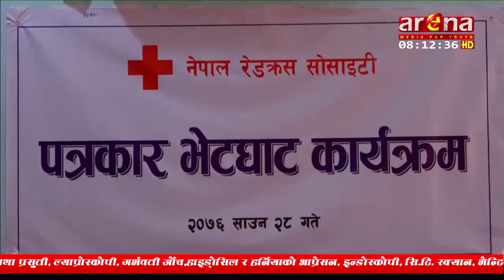रेडक्रस पत्रकार स्म्मेलन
नेपाल रेडक्रस सोसाइटीले आफ्नो वार्षिक साधारणसभा स्थगीत गर्न जिल्ला प्रशासन कार्यालय काठमाडौले निर्देशन दिएको भन्दै कानुनी उपचारका लागि अदालत जाने चेतावनी दिएको छ ।